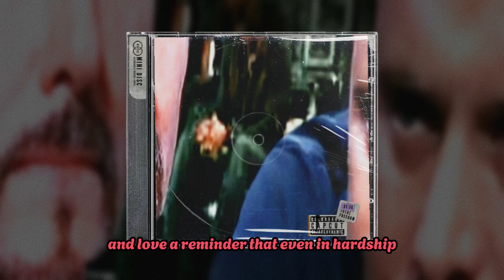General Hospital Spoilers on the week of November 25 to November 29, 2024 | GH Spoilers